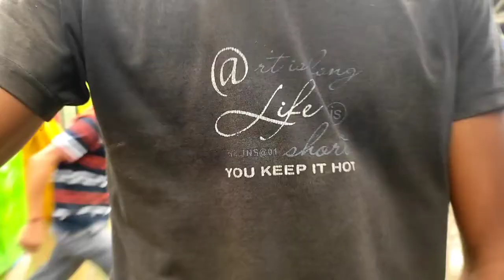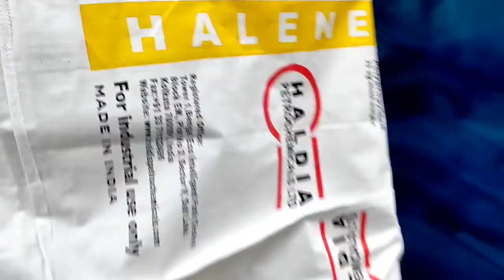new vlog// durga Puja bandh Pani😱🌧/// 💦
new vlog ///new video///new durga puja vloge//